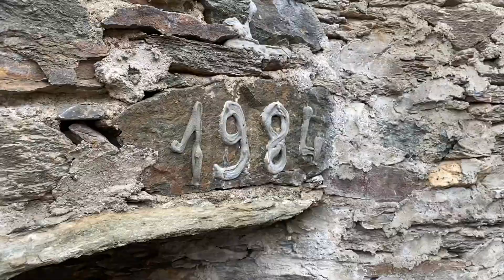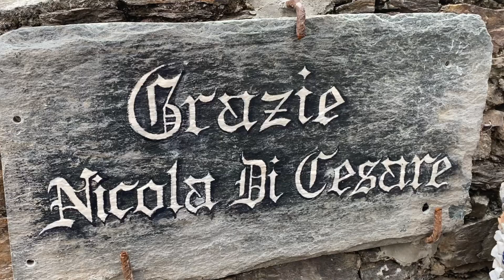Il GIARDINO ROCCIOSO di Nicola, il Gaudì della Valtellina a GROSIO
Oggi vi portiamo a Grosio, in Valtellina, nella provincia di Sondrio, alla scoperta di un giardino particolare.

Stiamo parlando del Giardino Roccioso di Nicola, il Gaudì della Valtellina.

Qui il signor Nicola, a partire dagli anni ottanta si è dedicato alla realizzazione di questo meraviglioso giardino dietro a casa sua.

Una sorta di castello incantato con oggetti coloratissimi e muretti incastonati di pietre e materiali di riciclo.

Il risultato? Un vero e proprio angolo di Catalogna a Grosio, in Valtellina, che sembra frutto di un’altra cultura e che ha conferito al signor Nicola il titolo di Gaudí di Grosio.

Un luogo particolare, realizzato in oltre 30 anni che, pur essendo privato, il proprietario fa visitare questo piccolo gioiello di architettura a chi ne faccia richiesta.

Un posto veramente magico pieno di arte e passione!!

Cosa aspetti? Sali a Bordo e scopri il nostro mondo!!

YouTube: BeSt I Viaggi di Beatrice e Stefano

Sali a bordo e scopri il nostro mondo!!